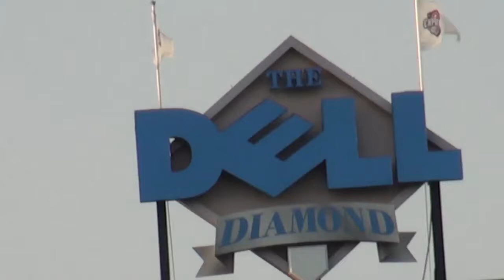Koby Clemens & Redhawks @ Round Rock Apr25 2011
Koby Clemens at Round Rock on April 25, 2011